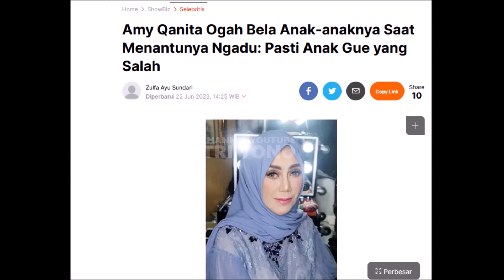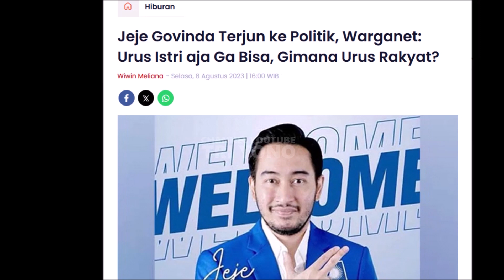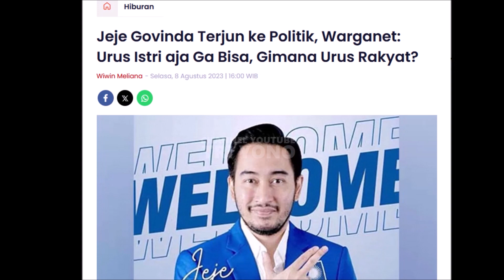Mama Ami Beri Doa Menyentuh Pada Lady Nayoan & Rendy Kjaernett Sangat Tidak Percaya Syahnaz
Maia Estianty Auto Tampar Halus Syahnaz Bantu Lady Nayoan, Rendy Kjaernett Yes Yes

Terbawa Suasana Rendy Kjaernett & Lady Nayoan Akhirnya Melakukannya, Usai Sebulan Lebih Tak Bertemu

Bersatu Lagi, Rendy Kjaernett Berjanji Jadi Lebih Baik Lagi Pada Lady Nayoan Semua Ikut Bahagia
Rendy Kjaernett Beri Surprise Romantis Untuk Sang Istri Lady Nayoan Jadi Suami Lebih Baik Lagi

Syahrini Sesama Wanita Kuatkan Lady Nayoan Rendy Kajaernett Tebus Kesalahan

Nagita Slavina Doakan Yang Terbaik Untuk Kesembuhan Lady Nayoan, Rendy Kjaernett Siap Dampingi

Feni Rose Ikut Sedih Kondisi Lady Nayoan, Rendy Kjaernet Menangis Terus

Krisayanti Sesama Wanita Kuatkan Lady Nayoan Kondisi Terbaru, Rendy Kjaernett Tak Bisa Tanpa Dia

Nathasa Rizky Auto Kuatkan Kondisi Lady Nayoan Yang Alami Musibah Bertubi, Rendy Kjaernett Menyesal

Luna Maya Kondisi Lady Nayoan Ditunjukkan Sedih , Rendy Kjaernett Makin Menunduk Salahkan Dirinya

Nagita Slavina Kuatkan Ladi Nayoan Yang Alami Musibah, Rendy Kjaernet Sampai Lemes

Raffi Ahmad Jenguk Randy Kajaernet & Lady Nayoan Alami Musibah Itu Di Tol, Begini Kondisinya Di RS
Kabar terbaru Dari Lady nayoan dan Rendy Kjaernett Yang Alami kecelakaan satu mobil di tol begini kindisinya sekarang simak video berikut ini

Kabar musih dari artis Lady nayoan dan Rendy Kjaernett teman dari dr richard lee, dan inara rusli, ayu ting ting raffi ahmad luna maya , syahnaz , jeje govinda itu kemarin alami kecelakaan begini kondisi ter updatenya sekarang

Artis dari RCTI , Indosiar, Trans Tv, Sering juga diberitakan di Silet, Intens Investigasi Kadang juga terlihat diberitakan Insert Trans Tv Hari ini, cumicumi, cumicam indep, dan sering juga ada di Status Selebriti, Berita Hari Ini, 12 Agustus 2023, Insert 13 Agustus 2023, Insert 14 Agustus 2023, Insert Hari ini, Kabar viral , Breaking News, Hot News, Tribunnews, Kompas Tv, berita di youtube bagus bagus, youtube keren banget makin maju, ceo youtube pintar sekali, i love you youtube, YOUTUBE LEBIH DARI TV, youtube adalah sosial media paling baik ramah bagi semua penonton, kredibel dan sangat baik, ayo youtube pasti bisa bertahan jadi sosial media nomer satu di dunia , dan di indonesia, karena orang indonesia love sama youtube, benar banget ini , jujur , youtube sudah merubah mimpi anak2 muda menjadi nyata dan lebih mudah untuk mengapai cita cita semua berkat jasa youtube, terima kasih youtube...
Yes youtube selalu ada yang baru, yes youtube selalu berinofasi jadi yang terbaik , youtube lebih dari tv dan sosmed lain pastinya nomer satu